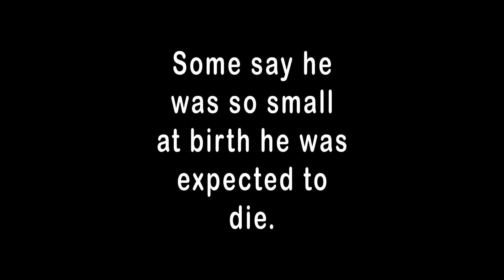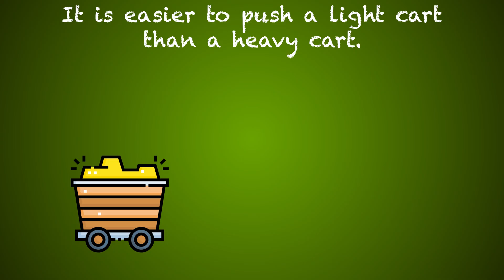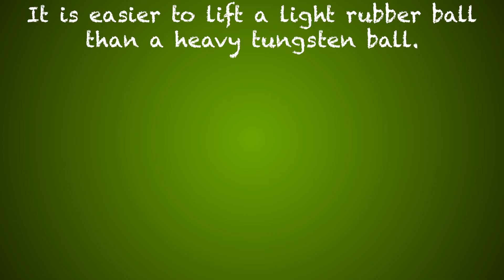Isaac Newton and the 3 Laws of Motion! (school project)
this barely has enough effort to be worth posting but whatever i made this in one afternoon so dont expect it to be enjoyable

LYRICS

Isaac Newton was a genius who discovered the three
Laws of Motion that you’re about to see
They show how forces work, and they go ahead
But so you know, the apple never actually hit his head

Born on January 4th in 1643
Going to college at Kings School and Trinity
He was British and born prematurely that’s right
Some say he was so small they expected him to die

The S.I. unit of force, the Newton is named after him
And the apple didn’t fall on his head, but he studied when they did
He only slept at most 4 to 5 hours every night
Now we must learn about motion and his three laws that’s right

Inertia is a law, where an object at rest
Stays at rest, until another object at best
Acts as an external force, but this works for objects moving
They move in a straight line until a force acts on it, I sing

This can be an asteroid pushing through space
Until it hits another asteroid, then they move another way
If you’re playing pool ball, when you hit a ball once
It begins to move, physics has awesome stunts

A cup on a table will stand tall but still
Until it is knocked over, but don’t cry over spilled milk
It’s just an example of the law of inertia, that is done
Now it’s time to move onto the next one

The second law is force, and the formula applied
Force is mass times acceleration, this lived on after he died
To achieve the same amount of acceleration for a light cart
Is easier than getting the same for a heavy cart

To pick up a rubber ball, you could roll it with low force
But say it’s made of tungsten then it rolls less, for sure
Throwing an empty water bottle is easier
Then a fresh one with water in it, for what it is worth

The third and final law, like the others, is always in action
Every action has an equal and opposite reaction
When a rocket expels gas downwards below
The gas pushes the rocket up, while the gas, downwards it still goes

Pushing on a wall, one that’s preferably stable
The wall will push you back, this fact took no toll
When a rubber ball is dropped, the ground pushes it up
Which it why balls bounce, now with this law, we are done

Sadly, Isaac Newton passed on March 31, 1727
Meaning he aged 84 on his day of passing
This is all I can say about him and his 3 laws how fun
So let’s sing the chorus and then we’ll be done

► Do you want KLT content that you haven't seen before? Look no further with the KLTRR Vault!

KLTRR is the #1 channel made by fans dedicated to KLT animations and more in the classic, old KLT style we know and love!